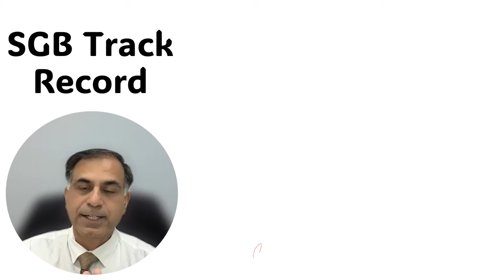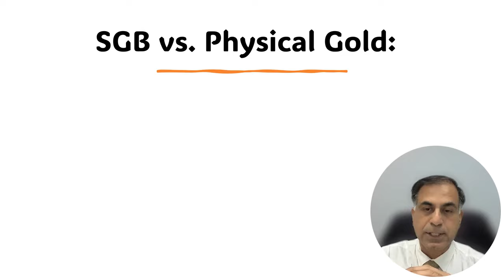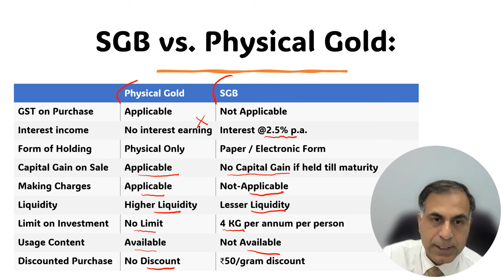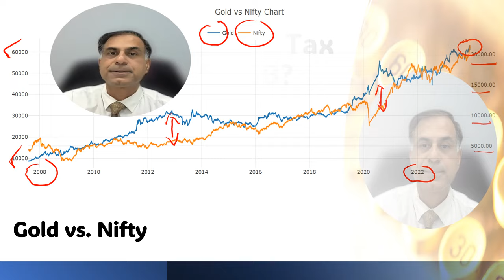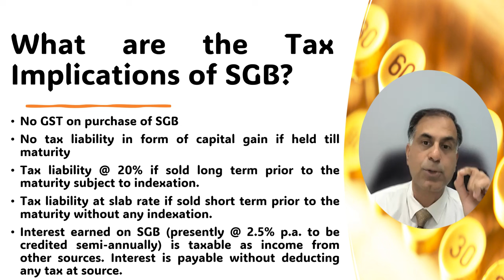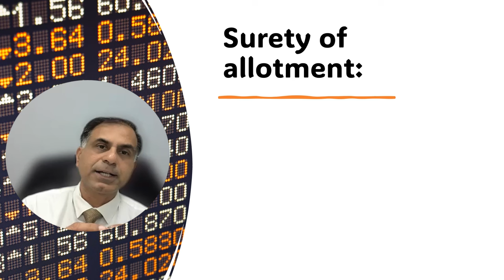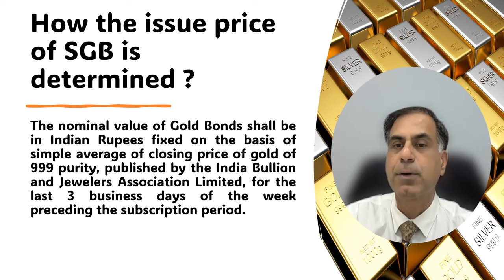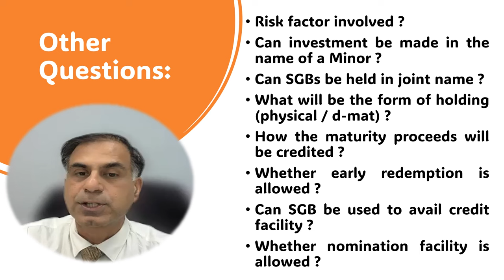सॉवरेन गोल्ड बॉन्ड से जुड़े आपके प्रश्नों का हल !!! | All about Sovereign Gold Bond !!!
नमस्कार दोस्तों, पिछले कुछ वर्षों में सॉवरेन गोल्ड बॉन्ड (SGB) फिजिकल सोना होल्ड करने के विकल्प के रूप में उभरा है।  इसी परिप्रेक्ष्य में यह वीडियो आप तक SGB के कांसेप्ट को समझने का प्रयास है विशेष रूप से फिजिकल गोल्ड एवं निफ़्टी से अंतर की भी एक चर्चा इस वीडियो में शामिल है।  साथ ही साथ इस वीडियो के माध्यम से आप SGB से सम्बंधित टैक्स पहलुओं की भी जानकारी प्राप्त कर पायेंगें । आशा करता हूँ आप इस वीडियो को उपयोगी पाएंगे, आपके बहुमूल्य सुझाव एवं प्रश्न सादर आमंत्रित हैं।

Dear Friends, Sovereign Gold Bond (SGB) has proved to be a good investment avenue in alternate to the physical gold since last few years. This video is an effort to guide you on this concept with the specific emphasis on its comparison with Nifty, Physical Gold. This video will also guide you to understand the relevant tax implications even. I hope you will like the content. Your precious comments and questions are most welcome.